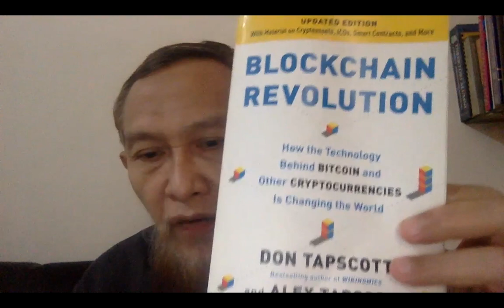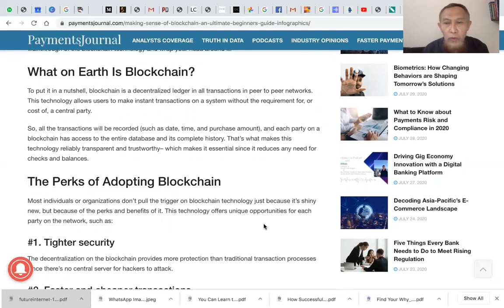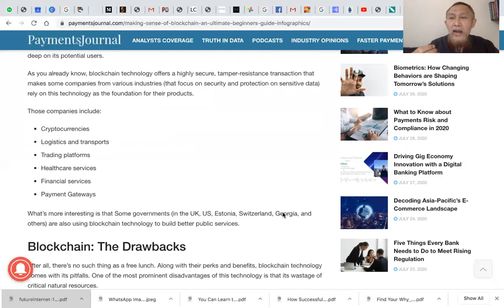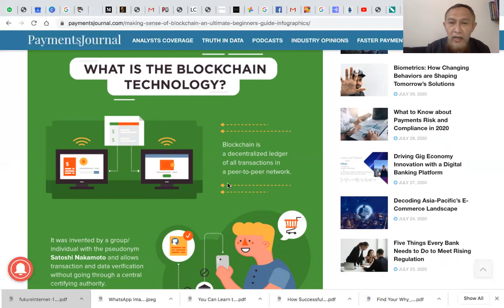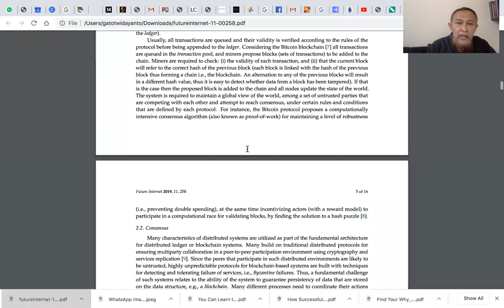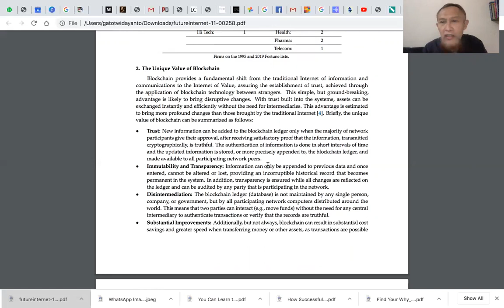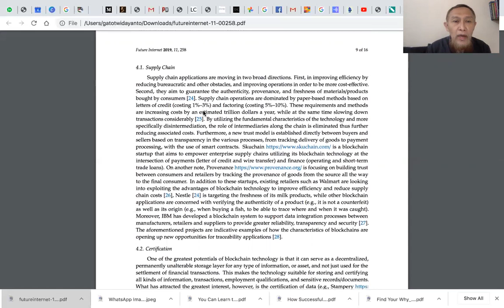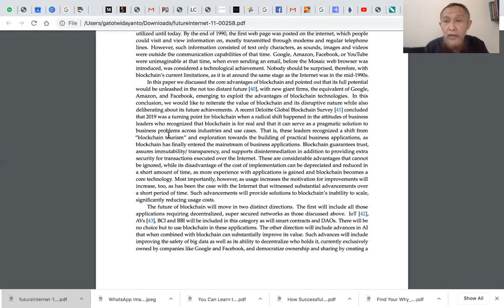Masa Depan Teknologi Blockchain | Gatot Widayanto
Ulasan ringkas prospek Blockchain dengan referensi:
2. "Blockchain: Current Challenges and Future
Prospects/Applications" by Spyros Makridakis * and Klitos Christodoulou